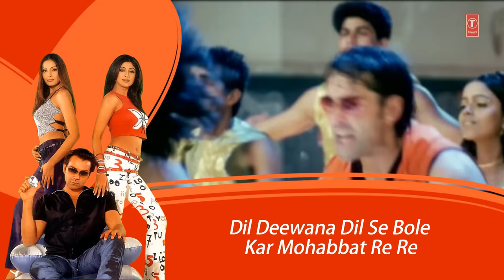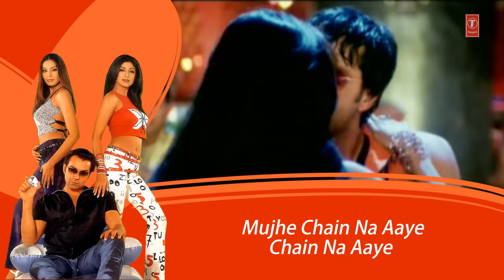Lyrical: Chadh Gayi Chadh Gayi | Chor Machaaye Shor | Sonu Nigam | Shilpa Shetty, Bobby Deol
Presenting 'Chadh Gayi Chadh Gayi' Lyrical Video in the voice of Sonu Nigam, Anuradha Sriram from Hindi movie "Chor Machaaye Shor" starring Bobby Deol, Shilpa Shetty on T-Series Classics.

Song - Chadh Gayi Chadh Gayi
Film - Chor Machaaye Shor
Artist - Bobby Deol, Shilpa Shetty
Singer - Sonu Nigam, Anuradha Sriram
Music Director - Anu Malik
Lyricist - Tejpaul Kaur